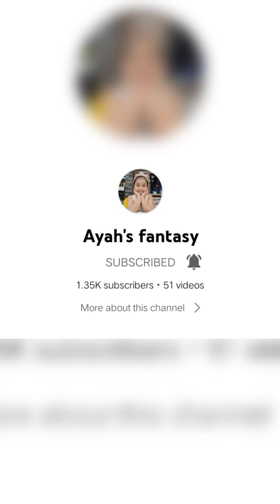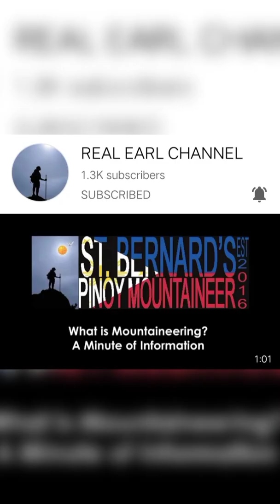BBM is here General Mariano Alvarez // San Jose